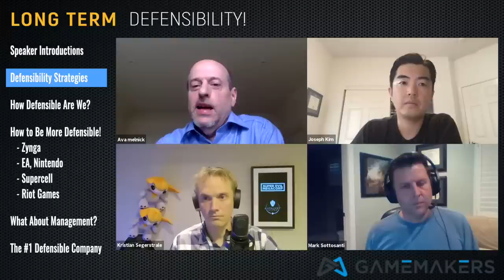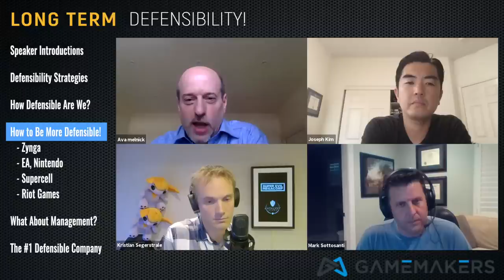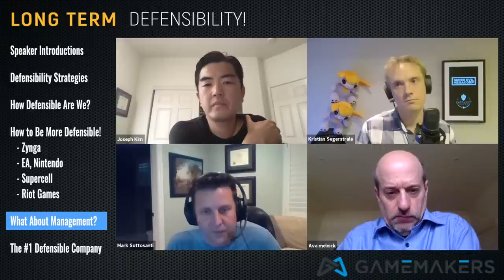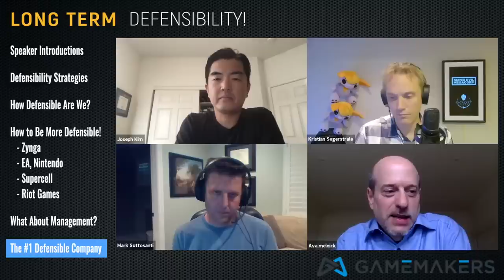Building the Amazon of Game Companies | Long Term Defensibility!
Game companies (with some exceptions like Nintendo) don't last! They are not long-term defensible. In tech, the FAANG companies are massively defensible. In fact,  Amazon today is the most valuable and most defensible company in the world.

In the video games industry, we don’t see the same level of long-term defensibility that we see in those industries.

After lots of great feedback and discussion after posting a blog post about this issue, we decided to bring some smart folks to talk about this.

So the topic of our discussion today is as follows:
    - #1. What are the current defensibility strategies of game companies today?
    - #2. How defensible are gaming companies?
    - #3. How can game companies build greater long-term defensibility?
    - #4. How should management teams be thinking about building greater defensibility into their companies?
    - #5. Which game company has the greatest defensibility in the market today?

And with us today to speak to all of these issues and more are:
- #1. Lloyd Melnick, GM of Chumba Casino at VGW
- #2. Kristian Segerstrale, CEO of Super Evil Megacorp
- #3. Mark Sottosanti, SVP at Riot Games